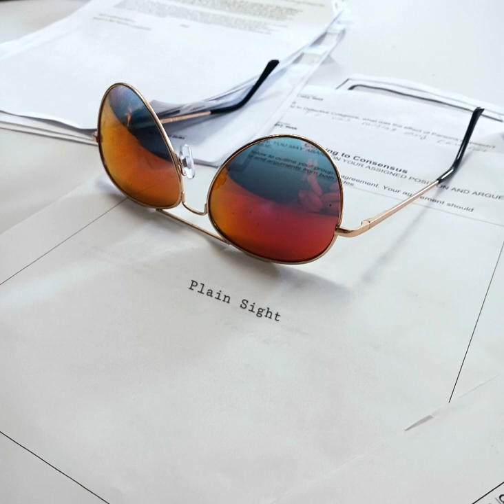Jon Conner Single: Plain Sight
Working on some different styles. Here's a short single.